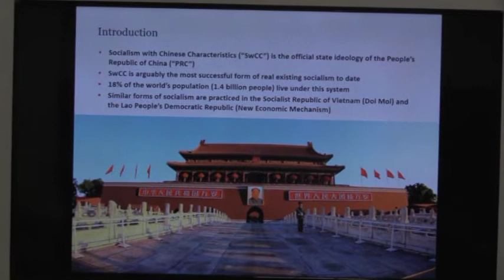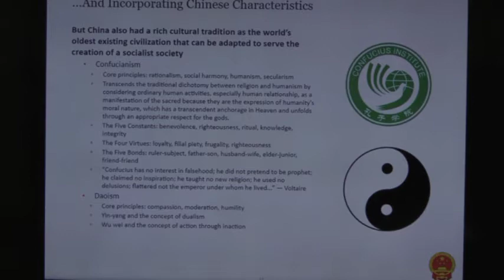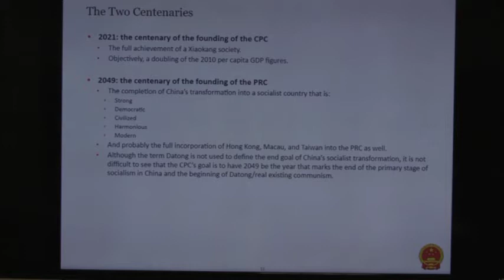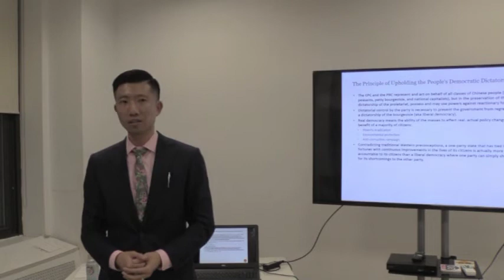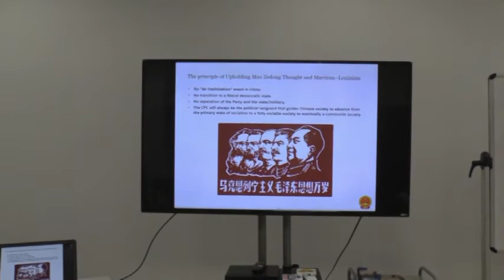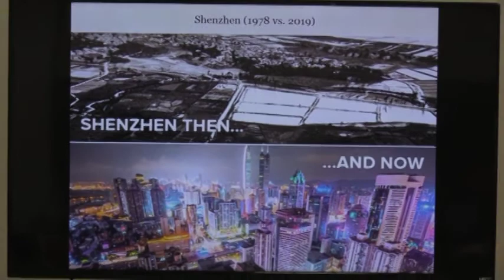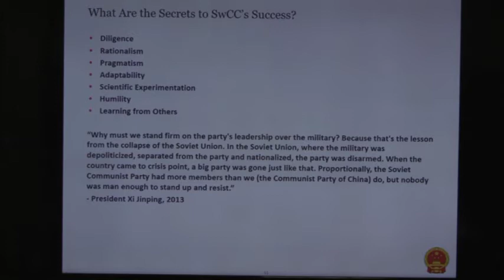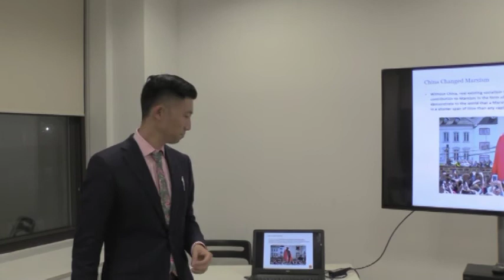Socialism With Chinese Charateristics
Presentation by Wen Hong You
Manhattan, NY, 9/19/2019